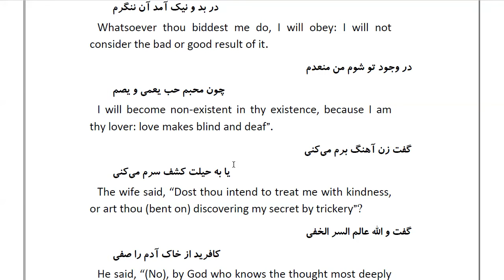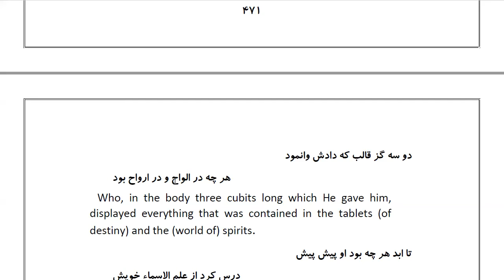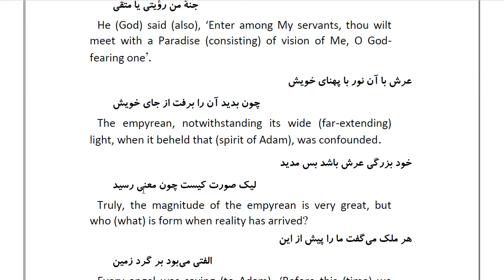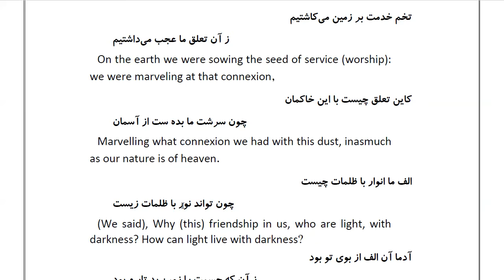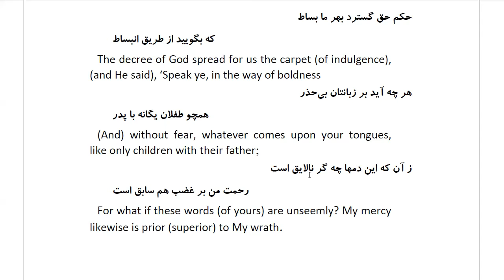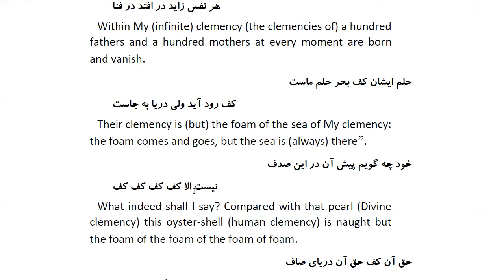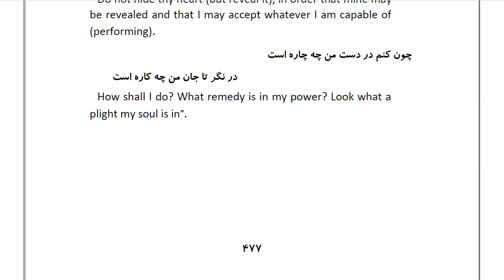Masnawi Rumi: In Farsi with English Translation: Part 127: How the Arab set his heart on